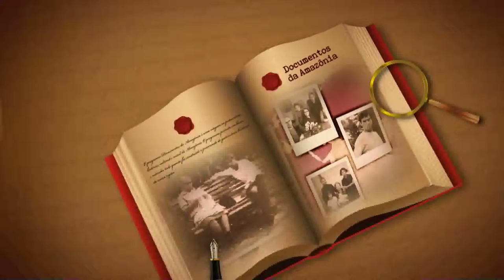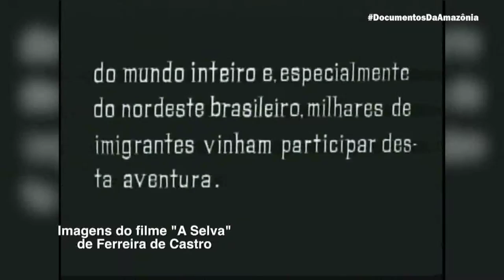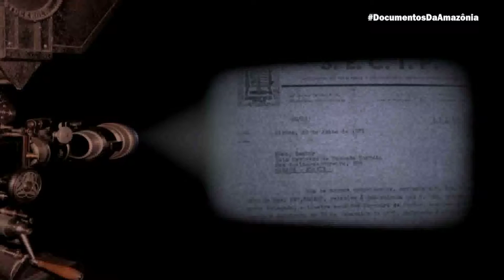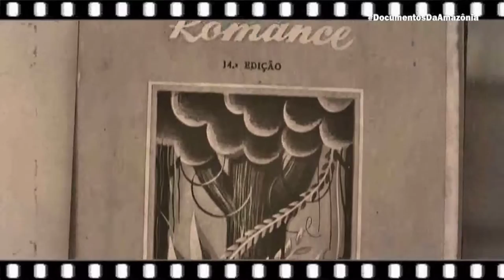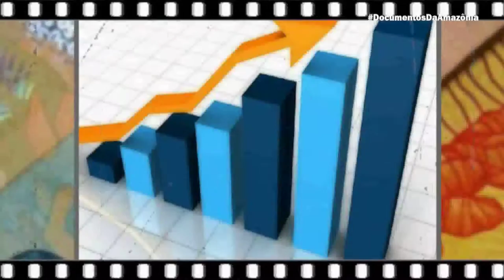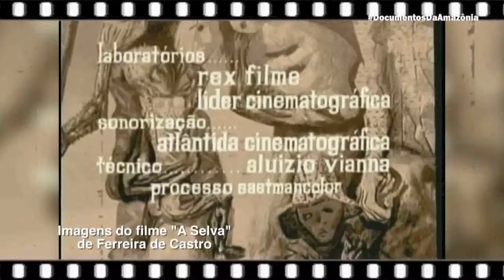DOCUMENTOS DA AMAZÔNIA | TEMP.06EP.02 | FERREIRA DE CASTRO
Programa Documentos da Amazônia sobre Ferreira de Castro.